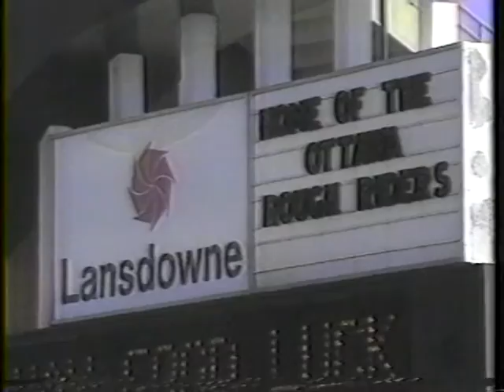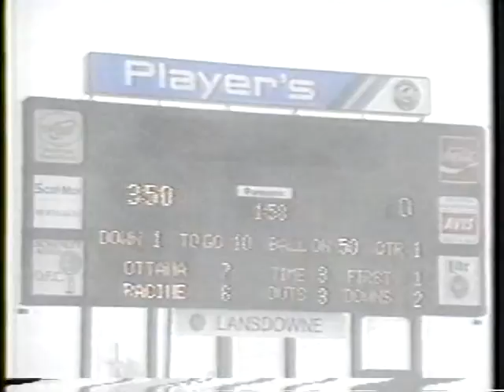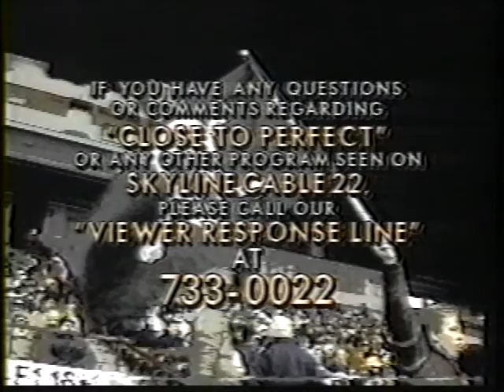Ottawa Bootleggers 1989 TV Coverage - Part 3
The third of three video compilations courtesy of Alex Saunders of media coverage of the Ottawa Bootleggers 1989 Season:

1. MD Telethon with Jamie Straw, Greg Marshall and Alex Saunders
2. Close to Perfect - a young Dave Naylor's story on the Ottawa Bootleggers
3. CJOH story on 1990 pre-season
4. CBOT story on 1990 pre-season